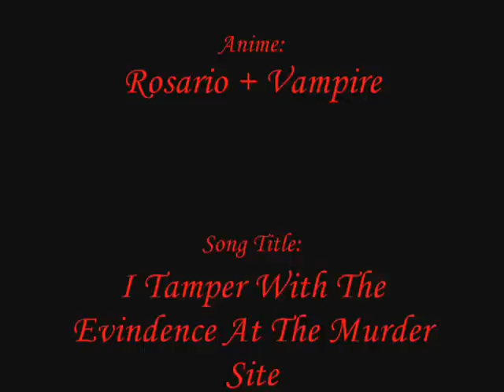Rosario + Vampire AMV - I Tamper With The Evindence At The Murder Site Of Odin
My 7th dethklok amv, this is my best anime music video to date!, i wanted to use more awesome scenes from the rosario vampire anime series and then use the most epic song from dethklok from their second album so please leave me your feedback and don't forget to rate and comment.

Anime: Rosario + Vampire

Song Title: I Tamper With The Evindence At the Murder Site Of Odin

Music Artist: Dethklok

Click This Link to watch my 6th dethklok AMV:
Anime Mix Dethklok AMV 2 - Black Fire Upon Us

(Fan Made AMV)